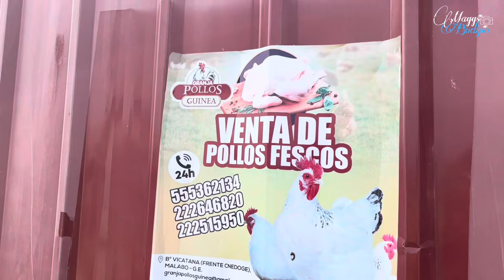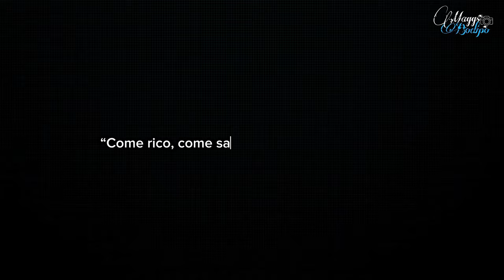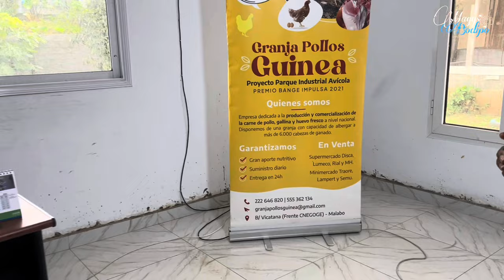Asi es una GRANJA en Guinea Ecuatorial: VISITAMOS la GRANJA pollos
Hola mis chicos y chicas.

Visitamos una granja en Malabo.

👉🏽Sigue mi canal: @maggsbodipo

Mas videos
Asi se CONSTRUYEN casas De Barro en AFRICA | This is how Mud Houses are BUILT in AFRICA